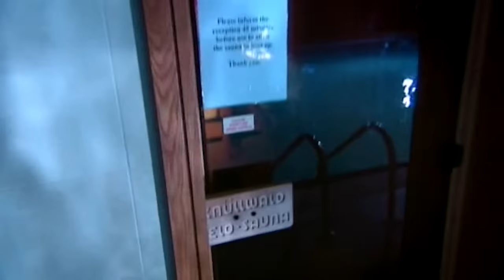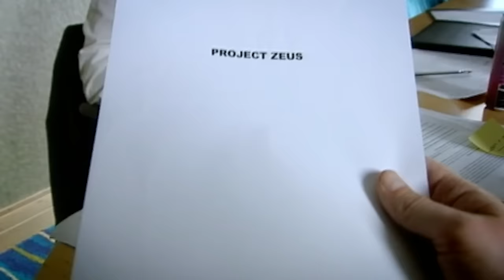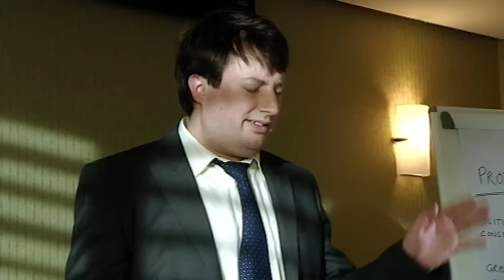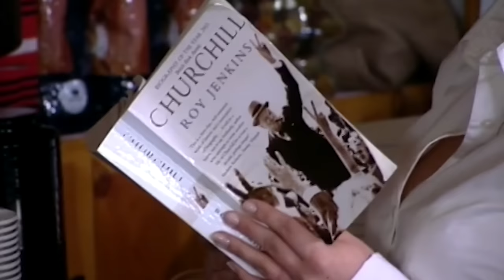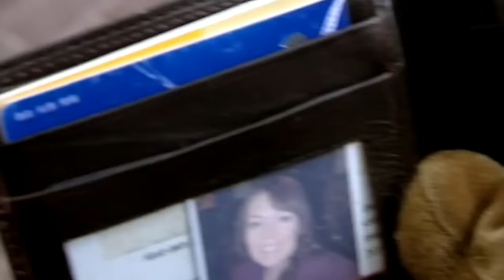Mark's Getting Married! | Season 4 Best Bits | Peep Show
Season 4 is finally giving Peep Show fans the fairytale sitcom wedding they've always wanted...

Okay, no it isn't, but in this compilation expect barbecued dogs, churches dripping with urine, touching old men for cash, and Project Zeus. Enjoy this compilation of clips from season 4 of Peep Show!